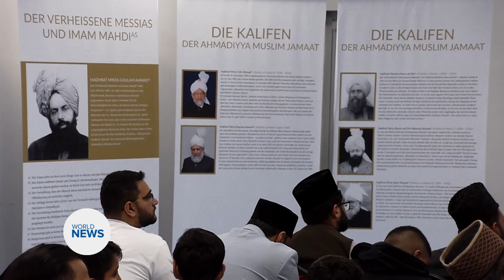Swiss Khuddam organise Khilafat Day Jalsa 2024